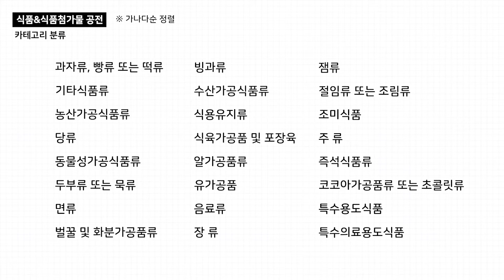⭐필독영상⭐ 식품공전 제대로 알고 제조하자! 🧪📋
식품제조할 때 꼭 봐야하는 식품공전! ⭐⭐⭐⭐⭐
이 영상 필수 시청!💁‍♂️💁‍♀️
식품공전에 대해서 알아봅시다!

❗❕ 더 자세한 정보는 밑의 기관에서 확인해주세요!

매주 일요일 새로운 영상으로 찾아뵙겠습니다. 감사합니다!